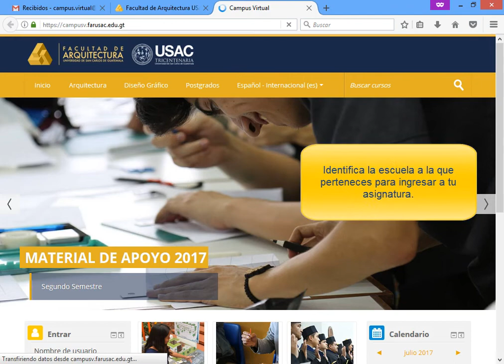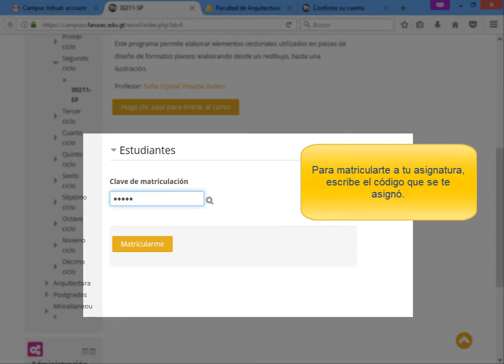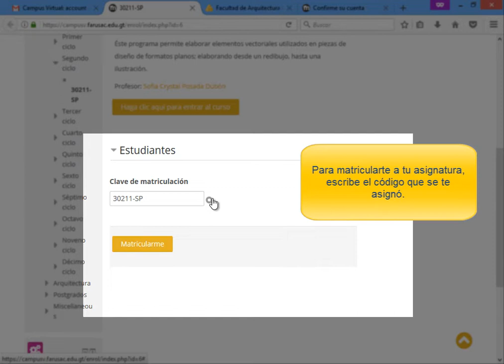Ingresa por primera vez al Campus Virtual y matricúlate a tu asignatura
Video orientado a los estudiantes FARUSAC que ingresan por primera vez al Campus Virtual.